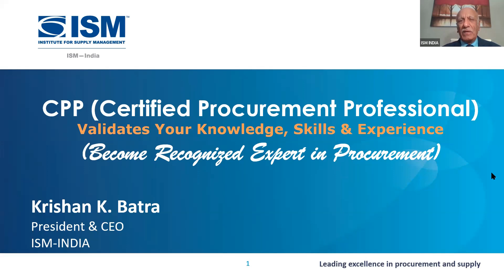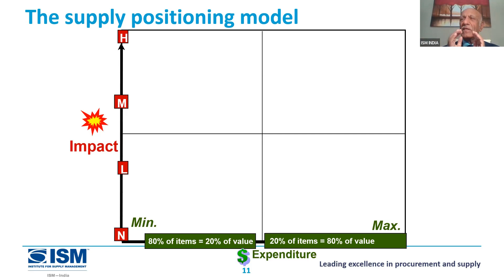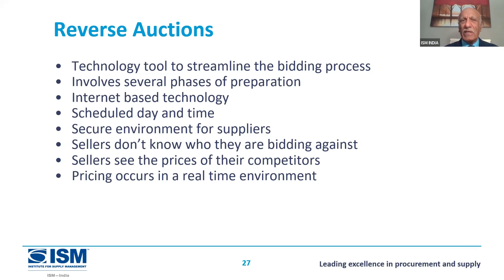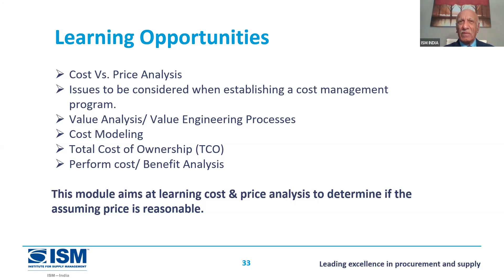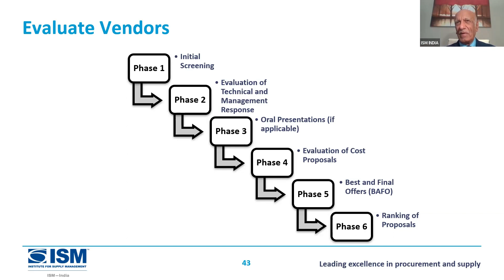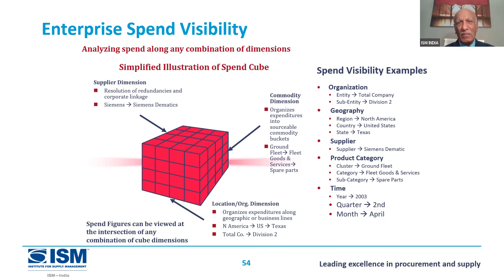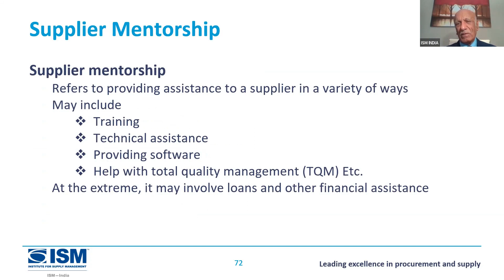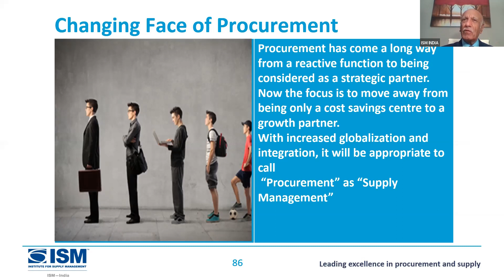Become Recognized Expert in Procurement || by pursuing CPP Certification || ISM-INDIA's E-Learning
Overview:

Today’s competitive market demands mastery in Procurement. As a Procurement Professional, we know you recognize the importance of expanding your skills and knowledge.

This could be addressed by starting a journey to earn CPP (Certified Procurement Professional). This certification will set you apart from your colleagues, proving your high level of knowledge and skills. This should be obtained for anyone in a managerial position.

Key Takeaways:

The Learning System of CPP certification covers the following 6 modules. The key takeaways of this webinar will be to understand the scope of each of the following modules along with Practical tips to

* Contracting & Negotiation
* Cost & Finance
* Sourcing
* Strategic Sourcing
* Supplier Relationship Management (SRM)
* Legal Implications of Procurement & Risk Management

Speaker: Krishan K. Batra, President & CEO of ISM-INDIA.